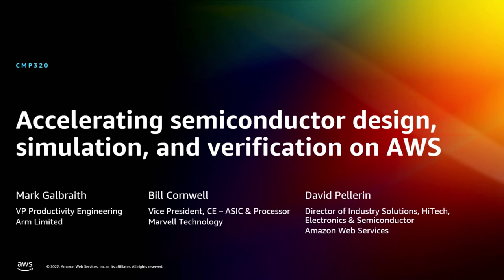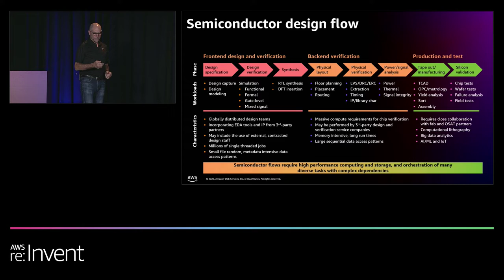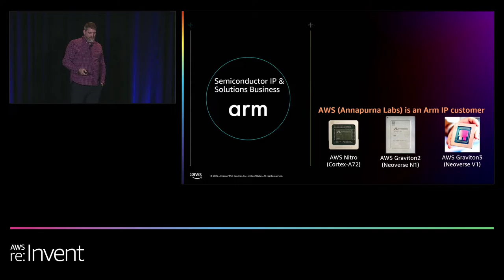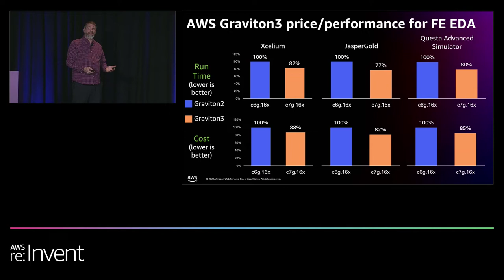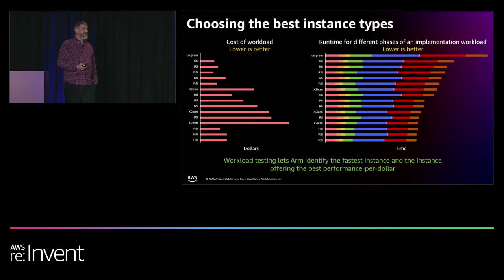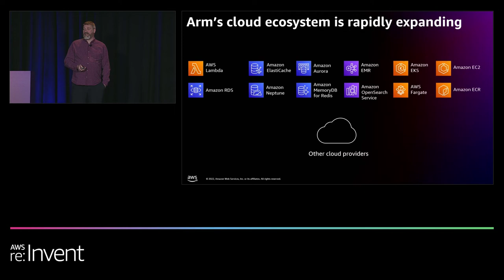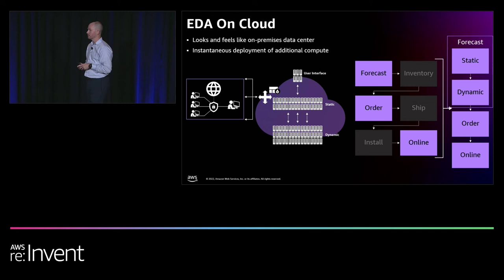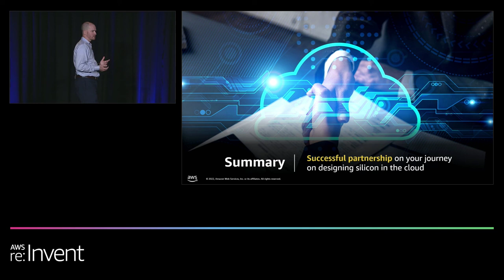AWS re:Invent 2022 - Accelerating semiconductor design, simulation, and verification (CMP320)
AWS offers many solutions to design, simulate, and verify the advanced semiconductor devices that are the foundation of modern technology. Electronic design automation (EDA) workloads are critical to the success of chip development. EDA requires computing for digital and analog simulations, logic synthesis, design rule checks, and physical verification. In this session, discover best practices for running HPC or EDA workloads on AWS using Amazon EC2. Hear from Arm about how they use AWS to accelerate EDA workloads in the cloud using Arm-based AWS Graviton instances. Also, Marvell shares how they’re using EDA in the cloud to scale their highly differentiated cloud-optimized silicon solutions for customers like AWS.